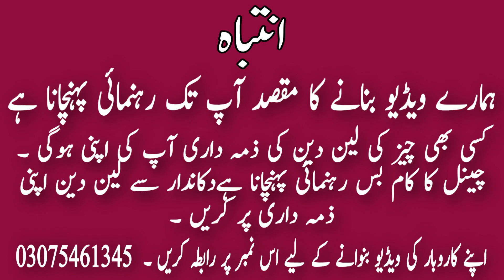Lehenga wholesale market in Pakistan | Lehenga designs | Lehenga dresses